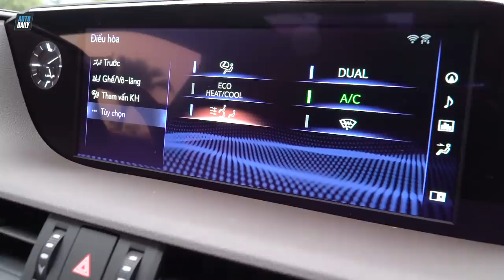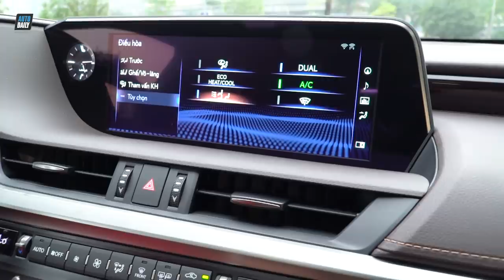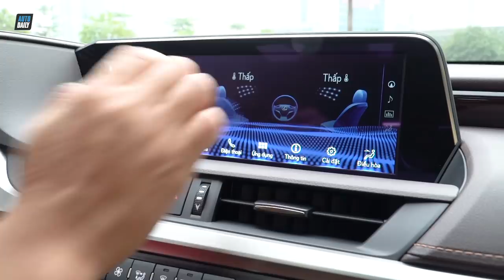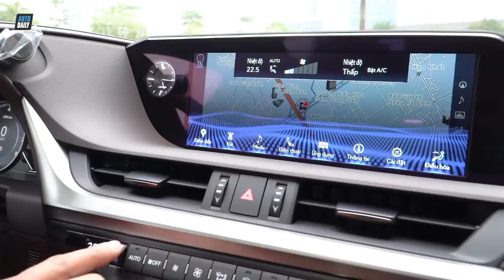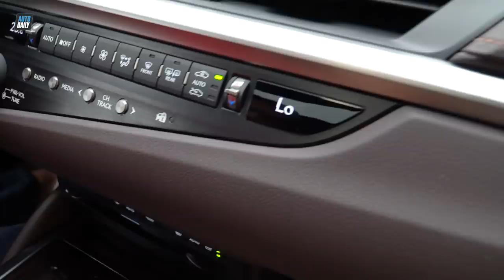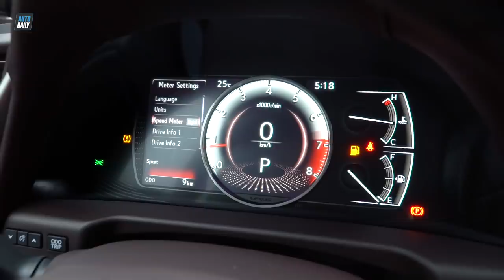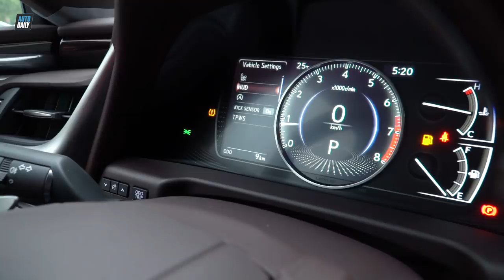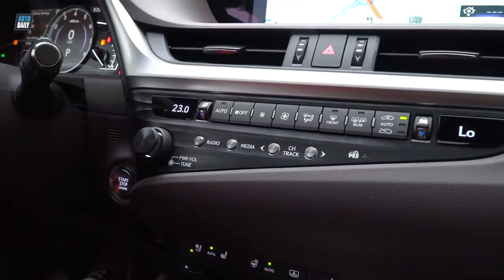Đánh giá chi tiết Lexus ES 250 2019 giá 2,5 tỷ |AUTODAILY.VN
Đánh giá Lexus ES 250 2019: "Ăn đứt" Camry XLE nhập Mỹ đời mới cùng tầm giá 2,5 tỷ

Lexus ES 250 2019 sở hữu thiết kế lột xác, nền tảng hoàn toàn mới của hãng xe Nhật với kích thước dài hơn, rộng hơn nhưng thấp hơn thế hệ cũ. Xe có giá bán từ 2,5 tỷ đồng tại Việt Nam.

Lexus ES thế hệ thứ 7 lần đầu được giới thiệu tới người tiêu dùng trong nước tại Vietnam Motor Show 2018. Đến đầu tháng 1/2019, xe chính thức được công bố giá và bàn giao đến tay khách hàng. Với biến thể ES 250, xe có giá bán từ 2,499 tỷ đồng. Đây được xem là đối thủ đáng gờm của Audi A6, Mercedes-Benz E-Class hay BMW 5-Series.

Kể từ thế hệ thứ 7, Lexus ES 250 được phát triển dựa trên nền tảng kiến trúc toàn cầu – K (GA-K) hoàn toàn mới, với kích thước dài hơn (+65mm), thấp hơn (-5mm), rộng hơn (+45mm), mang hơi hướng của một chiếc xe coupe. Đồng thời ES mới sử dụng đường bao mái mạnh mẽ nhấn mạnh trọng tâm xe được hạ thấp thêm và khí động học mượt mà của xe.